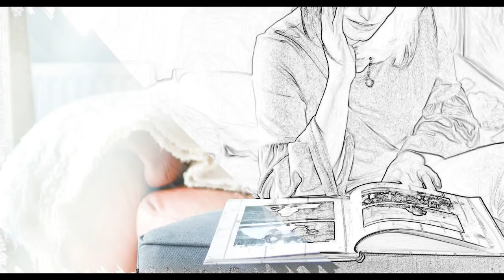Выходной 31.12, Джон Ледженд, 17 млрд на Али, корвет Гремящий, импичмент Трампа, стихи Елены